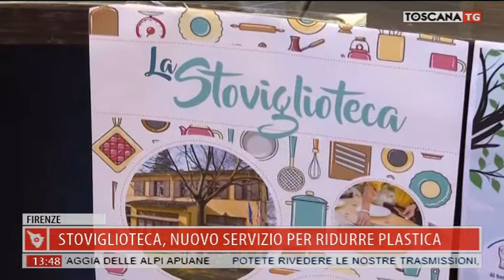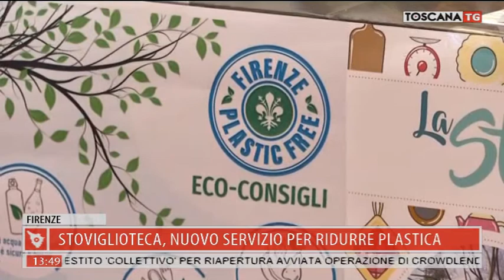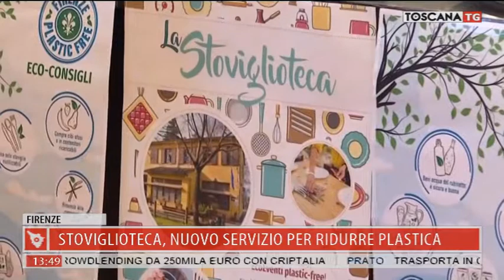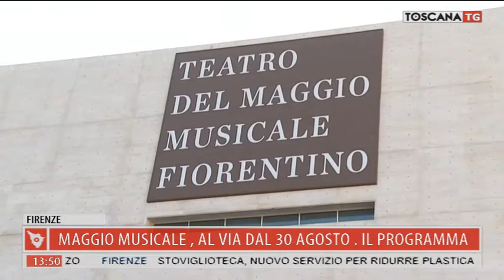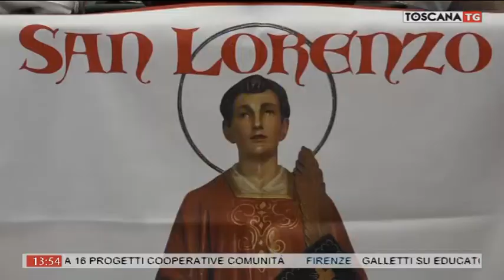2020-07-07 TG MERIDIANO